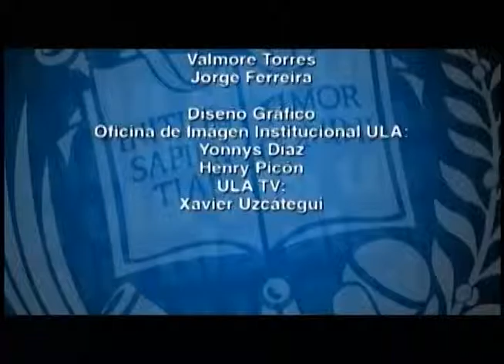Visión Universitaria 18/01/2016